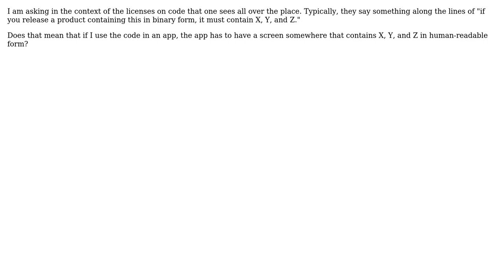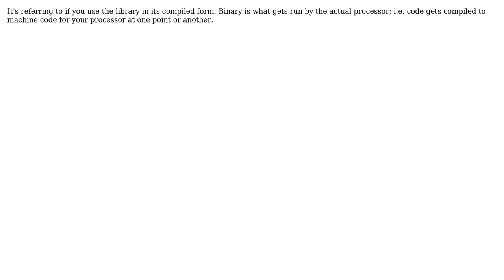Software Engineering: What exactly is "Binary Form"? (3 Solutions!!)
Software Engineering: What exactly is "Binary Form"?

With thanks & praise to God, and with thanks to the many people who have made this project possible! | Content (except music & images) licensed under CC BY-SA | Music | Images & others | With thanks to user William Jockusch user ssapkota user hvgotcodes user Brandon E Taylor user Adam Lear and the Stack Exchange Network Trademarks are property of their respective owners. You are responsible for your own actions.